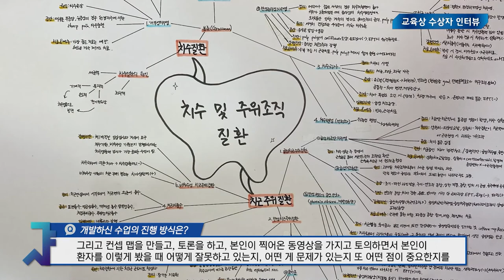2020 교수상 수상자 인터뷰 백승호 교수님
2020년도 교육상 수상자 인터뷰 백승호 교수님(치과대학 치의학과)